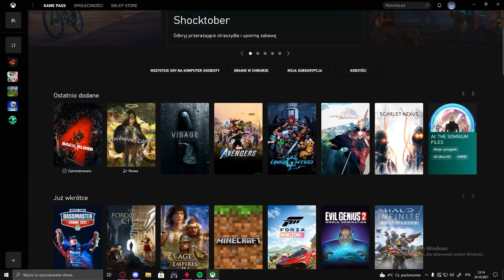Graba wbija sztylet w plecy